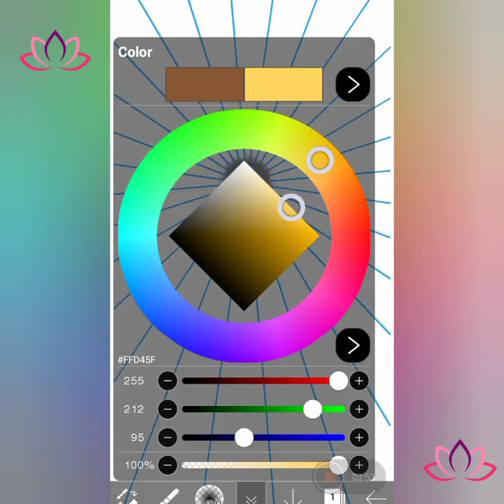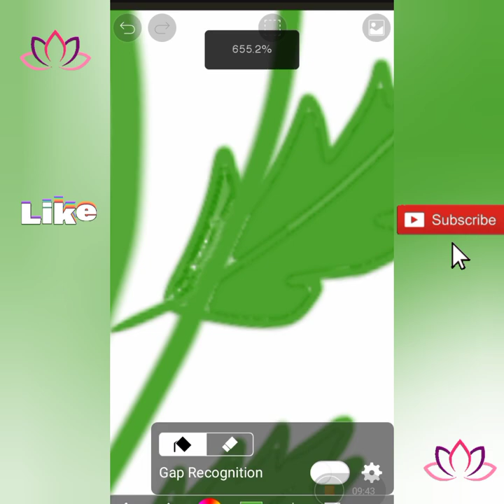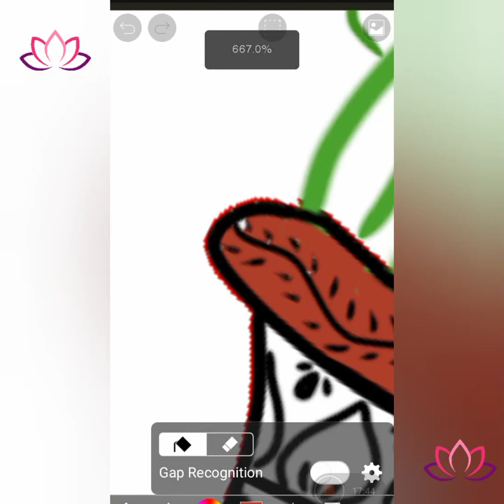Draw flower vase using ibispaintx